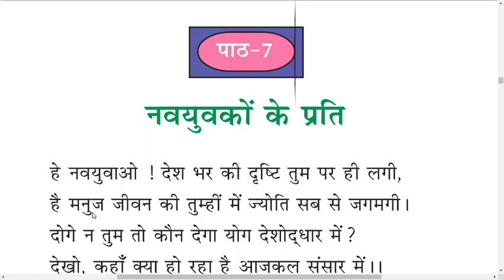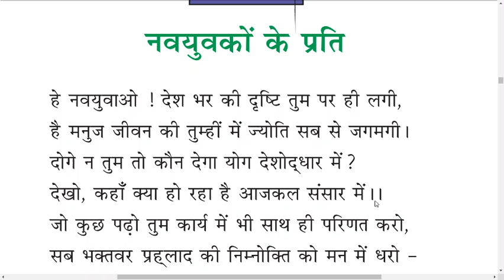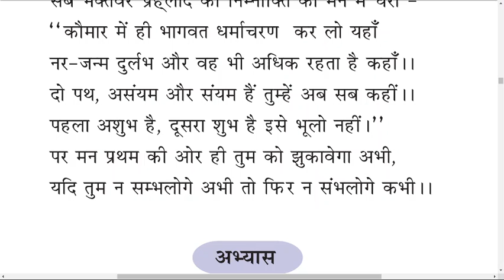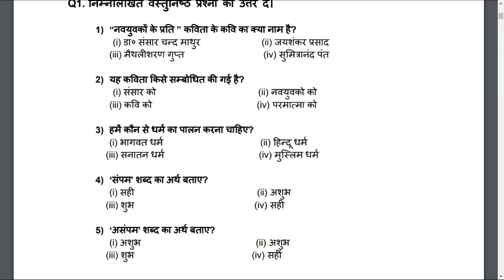Class 8th | Hindi Pustak | 2nd Language | Chapter 7: "Navyuvakon Ke Pratee" Part 1